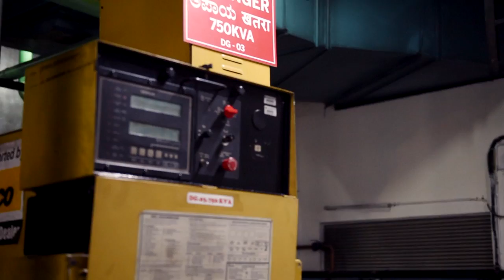Ashden Awards 2017 I Ecolibrium Energy India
One of 12 winners of the 2017 Ashden Awards.

Films produced by tve.

One of 12 winners of the 2017 Ashden Awards. Films produced by tve.

Ecolibrium Energy is an Indian start-up company addressing the need for demand-side energy management through SmartSense, their big data energy analytics platform.